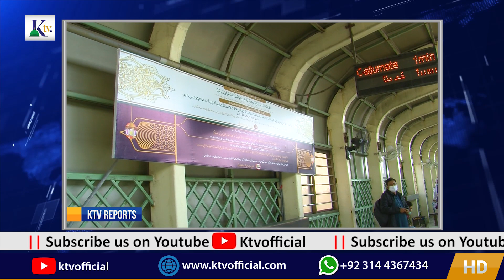Khatme Nabuwat Ayat Aur Hadith Lahore Main Awezan | آیت ختم نبوت اور حدیث ختم نبوت لاہور میں آویزاں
Khatme Nabuwat Ayat Aur Hadith Lahore Main Awezan |
آیت ختم نبوت اور حدیث ختم نبوت لاہور میں آویزاں

Ktv Media Network